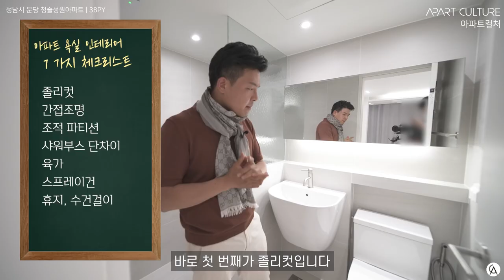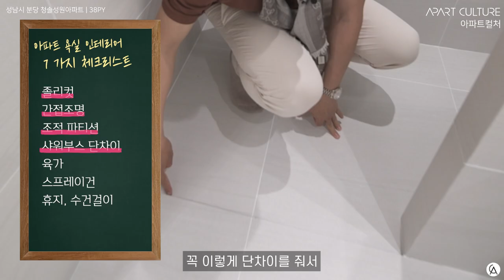🏠 가성비 끝판왕! 고급스러운 욕실을 만드는 7가지 핵꿀팁 🔥🔥🔥 | 분당 청솔성원아파트 | 38평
😀 안녕하세요. " 나다운 주거문화를 선도하는 @apartculture입니다."

00:00 오프닝
00:17 타일 졸리컷
00:29 간접조명
00:45 조적 파티션
00:56 단차이
01:14 배수구
01:45 스프레이건
02:03 휴지걸이, 수건걸이